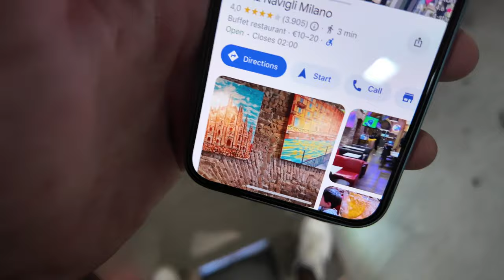L'UNICO CHE SI FA LE FERIE AD AGOSTO QUA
Oggi giro col monopalla nella big city! e poi house tour in airbnb